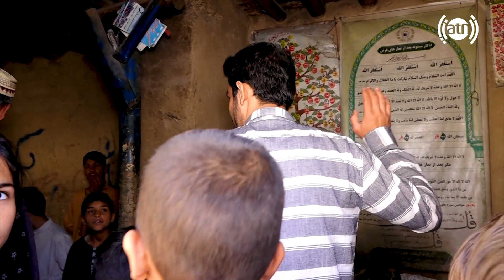Traditional bakery in Qalae Jarnail Chehelston, Kabul / داش نان پزی در قلعه جرنیل چهلستون، کابل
Traditional bakery in Qalae Jarnail Chehelston, Kabul
داش نان پزی در قلعه جرنیل چهلستون، کابل